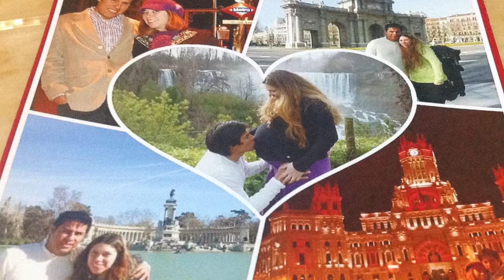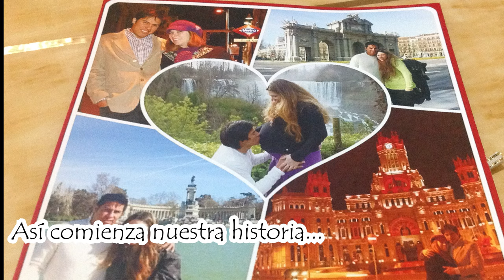Aniversario Liska Vivian González C.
Aniversario  de Liska Vivian González C.

Adrashbin